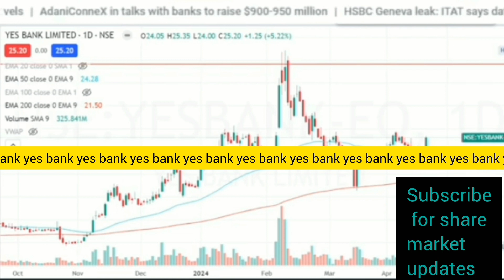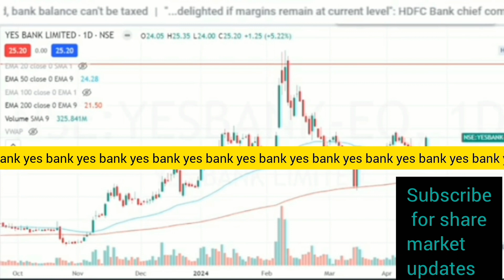Yes Bank new update